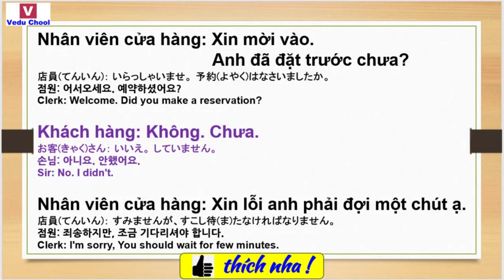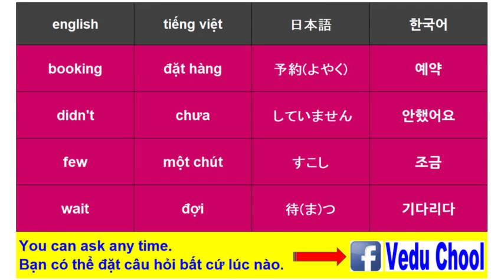20190327 베트남어공부 ベトナム語勉強 Learn Vietnamese ( Vedu Chool )